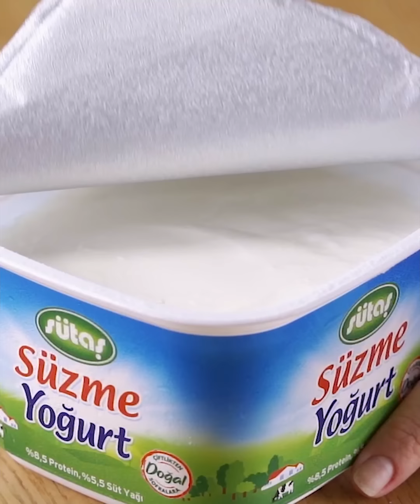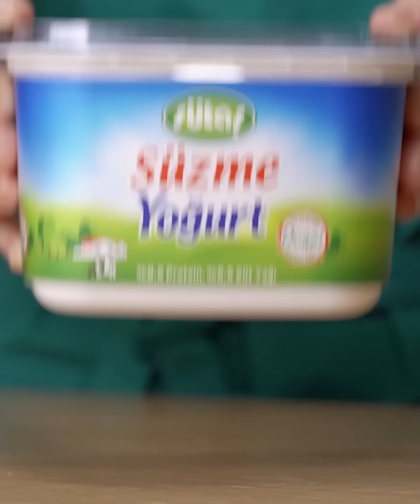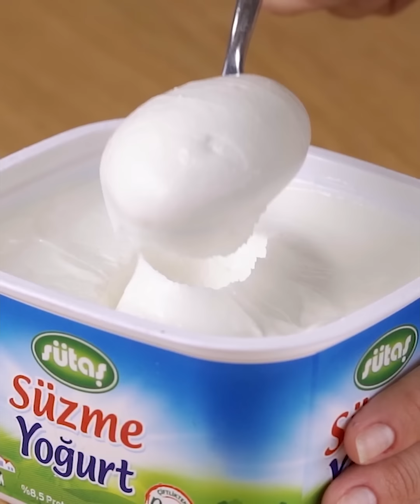Sütaş Süzme Yoğurt’lu Yılbaşı Lezzetleri!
Yılbaşı yemeklerinin lezzetini Sütaş Süzme Yoğurt’la katlayın!